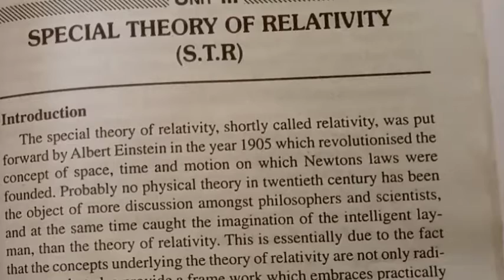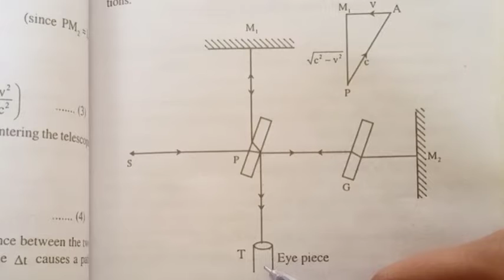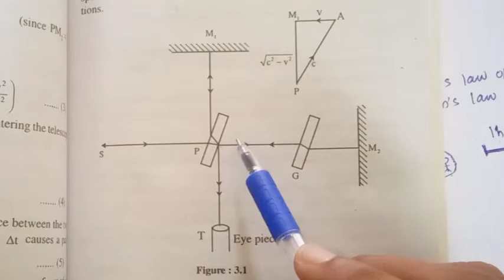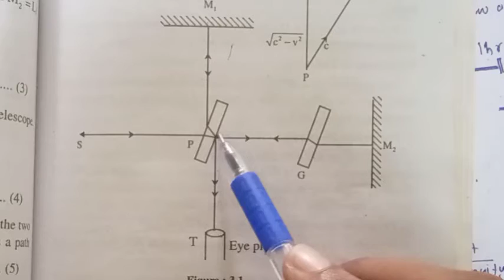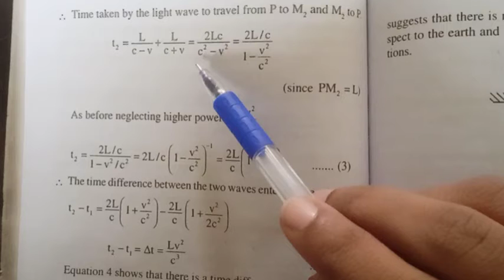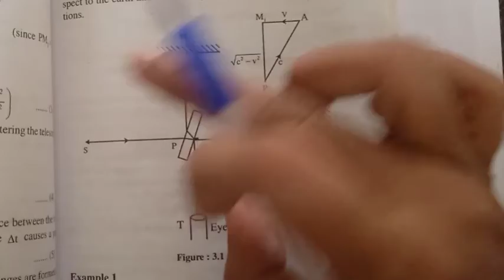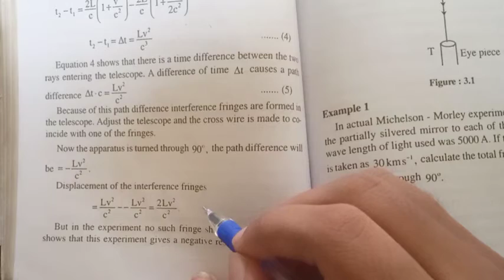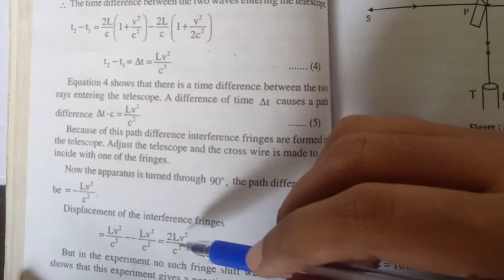Special theory of relativity | Michelson Morley experiment | Bsc 3 rd sem | Classical mechanics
Special theory of relativity | Michelson Morley experiment | Bsc 3 rd sem | Classical mechanics | malayalam